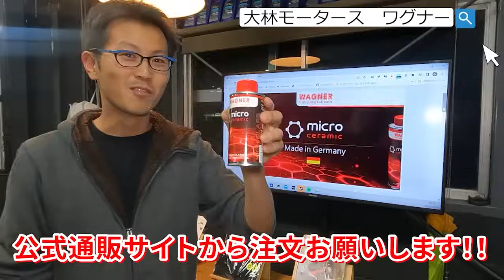【X小話】最近、人様のポストに「それは〇〇ハラスメントです!!」って噛みつく奴が多いですが、何でもかんでもハラスメントって付ければ良いってもんじゃないで!!って話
出演者：りょーすけ・そうだP
編集者：🌰

事業拡大につき募集中の求人情報はこちら！

〇３番目にオススメ「店舗にお電話」

６時間25,000円～レンタル可能ですので、遠方からお越しの際の観光にも是非どうぞ！